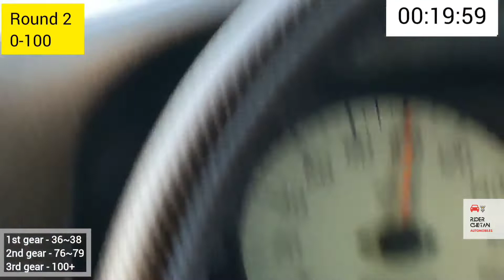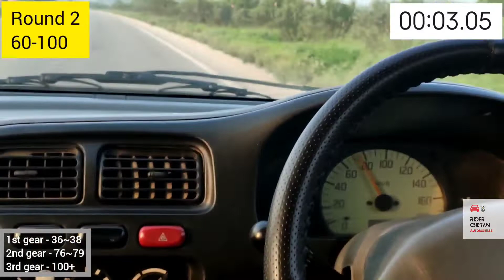Maruti Suzuki Alto 800 Acceleration 0-100 , 60-100 🔥 | और क्या लोगे मेरे भाई 😍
In this video i am going to show you Compelete acceleration video of alto 800 lxi